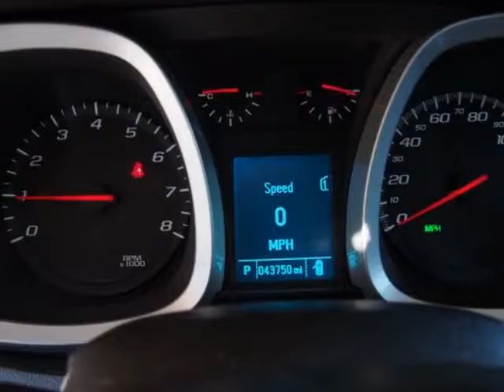2012 Chevrolet Equinox FWD 4dr LS SUV - Boardman, OH